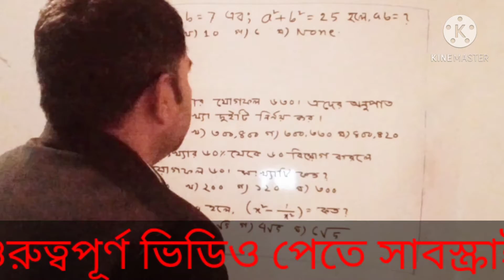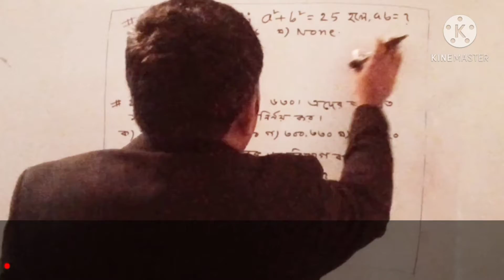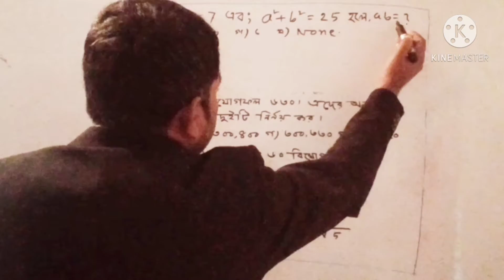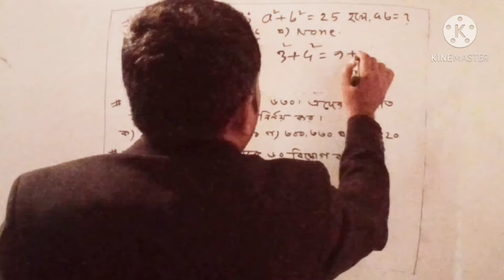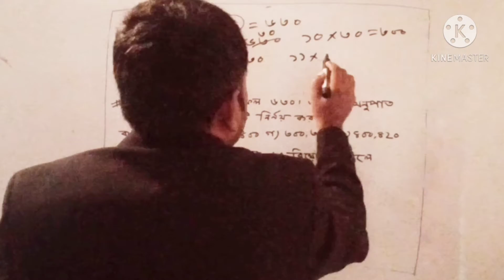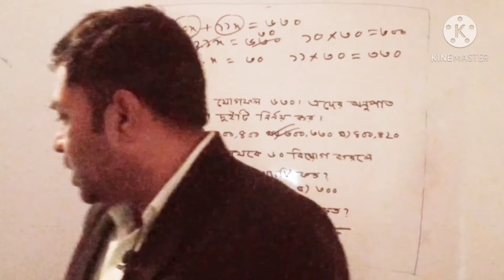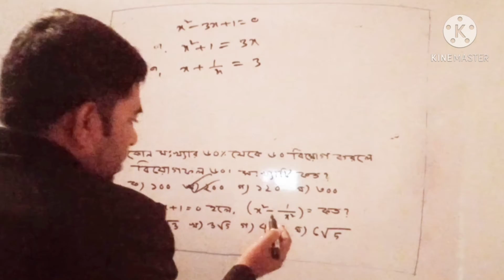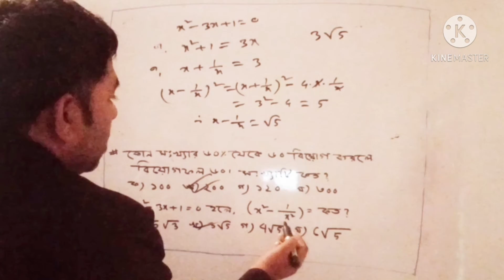প্রাইমারি শিক্ষক নিয়োগ পরীক্ষা ২০২১ Primary teacher niyog exam 2021এই অংকগুলো পরীক্ষায় বারবার আসে।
সোহেল রানা
সহকারী শিক্ষক( গনিত)
হক সাহেব উচ্চ বিদ্যালয়
কিশোরগন্জ।
বি.এসসি +এম.এসসি (গনিত)
সরকারি তিতুমীর কলেজ -ঢাকা।
Suhel rana
Assistant teacher ((mathematics)
Haque Shaheb high school
Kishorganj
B.Sc +M.Sc (math)
Govt.Titumir college -Dhaka
My dear brother, friends and students if my class/video are good than i request to u Subscribe my channel and Hit  the bell icon which u will get the next video Notification  instantly.
Thanks by
Suhel rana
ভিডিও গুলো ভালো লাগলে অবশ্যই একটি শেয়ার দিবেন, লাইক,কমেন্ট দিবেন এবং সাবস্ক্রাইব করবেন।চাকরি বিষয়ক গনিত,ইংরেজি ও অন্যান্য পরামর্শ বিষয়ক অারো অনেক অনেক ভিডিও নিয়ে আপনাদের সামনে হাজির হবো।আপনাদের কোনো প্রশ্ন আমাকে জানান আমি উত্তর দেওয়ার চেষ্টা করব।